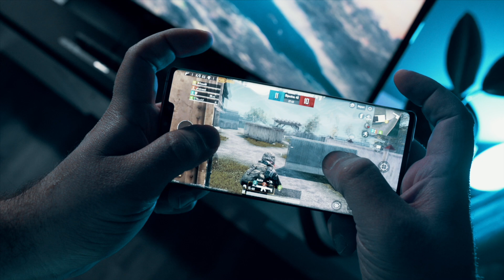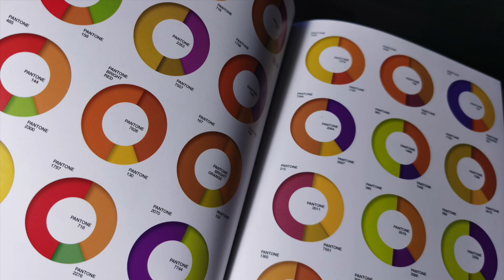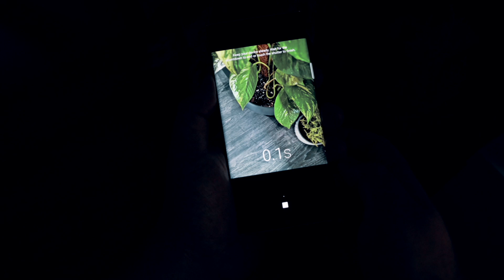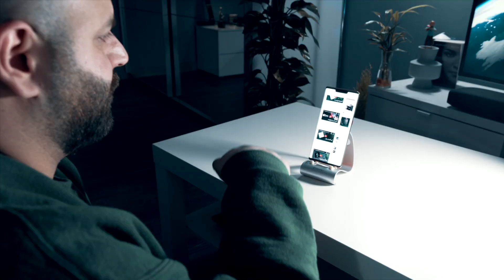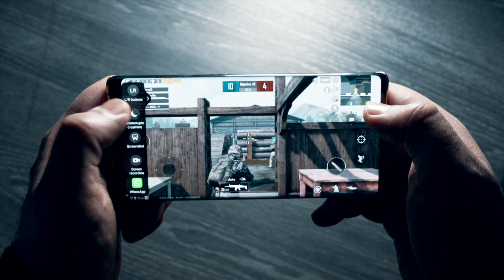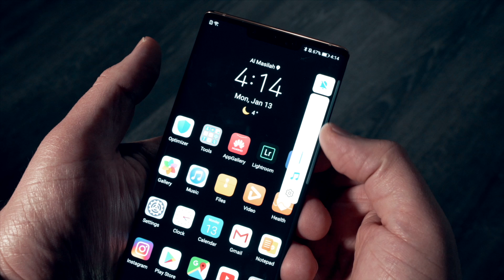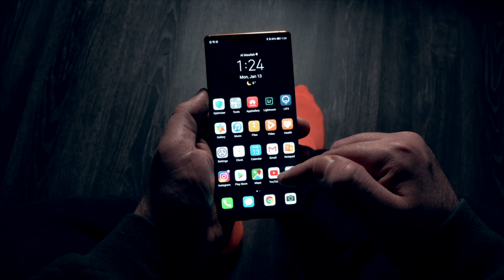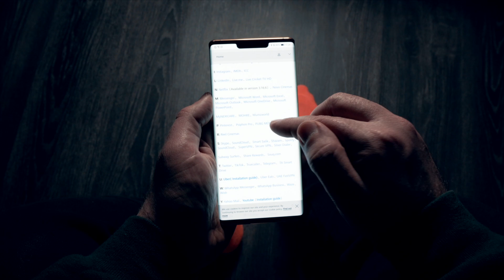HUAWEI Mate30 Pro 5G | هواوي ميت ٣٠ برو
مدونة تقنية تعليمية تهتم في التكنولوجيا والتصوير و الالكترونيات و الشروحات و المراجعات و العاب الفيديو.